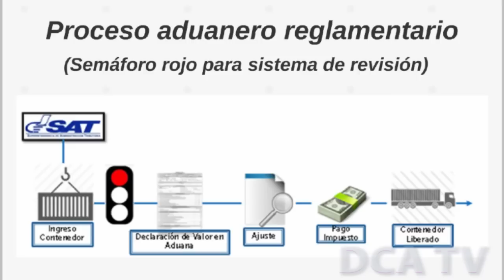Pérez Molina reitera que la SAT fue investigada a solicitud del Ejecutivo docx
POR JARBIN YELMO/DCA: El presidente Otto Pérez Molina ofreció una conferencia de prensa para dar a conocer su criterio acerca de las 20 capturas efectuadas ayer para desarticular una supuesta estructura criminal dedicada a la defraudación fiscal en el sistema aduanero, instalada en el seno de la Superintendencia de Administración Tributaria (SAT).